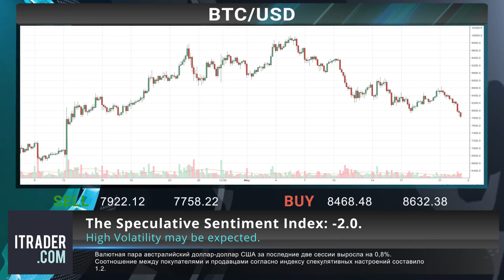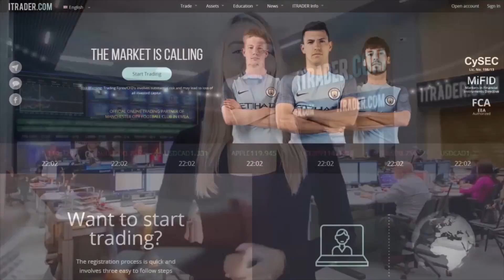ITRADER.COM - Ежедневные экономические новости -24-05-18